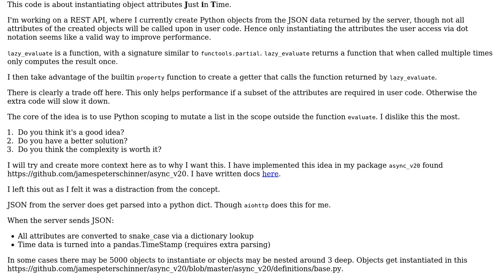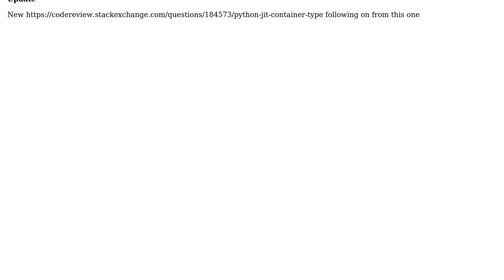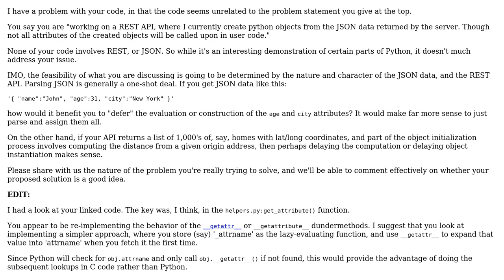Code Review: Python JIT instantiation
With thanks & praise to God, and with thanks to the many people who have made this project possible! | Content (except music & images) licensed under CC BY-SA | Music | Images & others | With thanks to user James Schinner user aghast and the Stack Exchange Network Trademarks are property of their respective owners. You are responsible for your own actions.